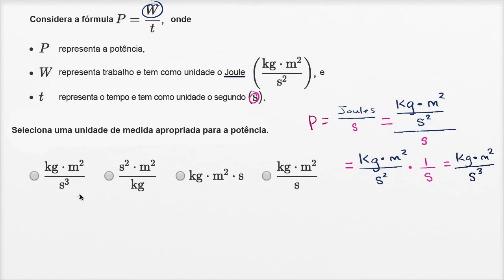Interpretar unidades nas fórmulas - Khan Academy em português (6º ano)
Vídeo original: Interpreting units in formulas